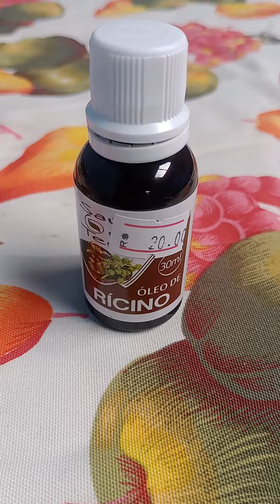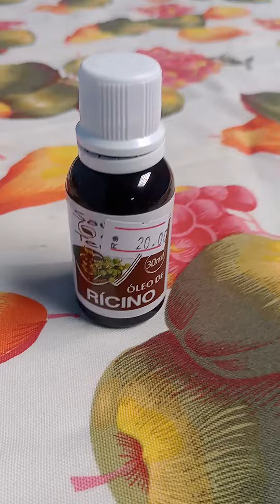óleo de rícino provei é bom coloquei na pele não irritou a pele Monte oleosas